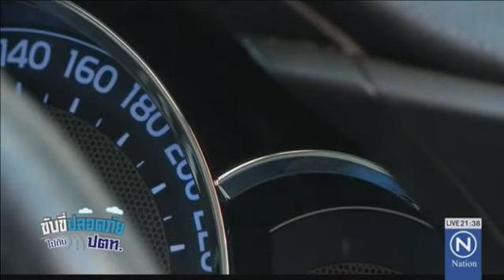โรงพยาบาลเก๋ แต่งชุดให้ทารกรับวันคริสต์มาส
ข่าวน่ารักน่าเอ็นดู! แชร์สนั่นภาพทารกน้อยแต่งชุดซานต้า-ซานตี้ วันคริสต์มาส